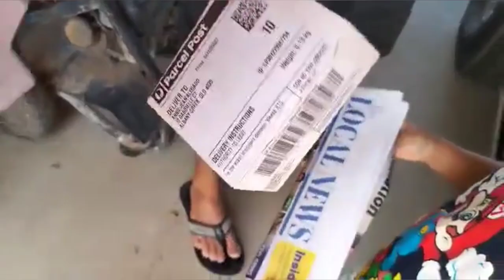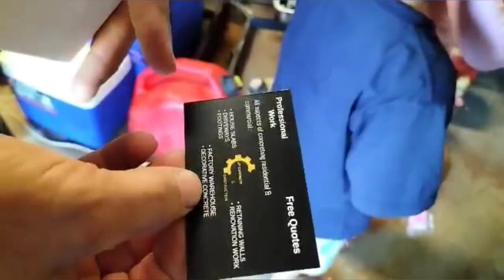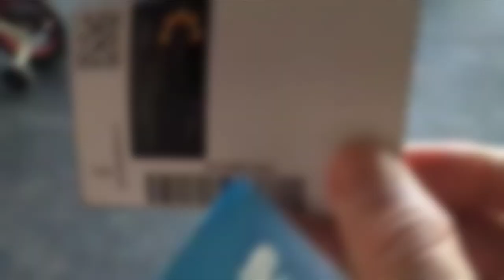SNAKE SKIN SHOCKER in Our Front yard ! AND Jace Gets His 4 year old SHOT | DAY VLOG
Get ready for a wild surprise! We were shocked to discover a snake shedding its skin in our very own front yard! Is this a sign of a bigger snake problem? Find out in this exciting new video as we dive into the latest developments and speculate on what's to come from renovation updates to Jace's current status . Join Jace as he takes a major step and gets his last shot until he turns 7! In this exciting vlog, Jace shares his experience of getting vaccinated for his 4-year-old shots. From the anticipation to the aftermath, Jace takes you through every moment of this milestone event. Watch to find out how it went and what he learned from this experience. Is Jace fully immunized now? Let's find out!

We publish videos almost daily, capturing our family's adventures (Tuesday, Wednesday & Saturday ) from school experiences, and cooking tips to travel escapades, beauty, fashion , grocery haul ,grocery vlog , shopping haul ,shopping review & More! Your support is invaluable to us ❤️, and we love connecting with viewers who resonate with our journey. Your experiences and stories inspire us!

Parenting is a remarkable journey filled with ups and downs, laughter and tears. Alana and Jace share how they found the snake skin in our front yard, helping their daddy doing renovation at home, and Jace getting immunised is just one of many magical moments we eagerly anticipate sharing with you. Your engagement encourages us to continue creating content that resonates with families like ours! ❤️😘